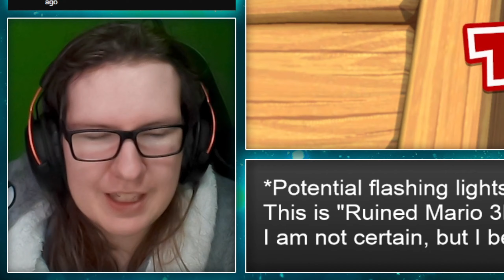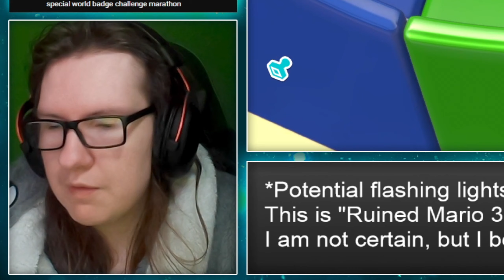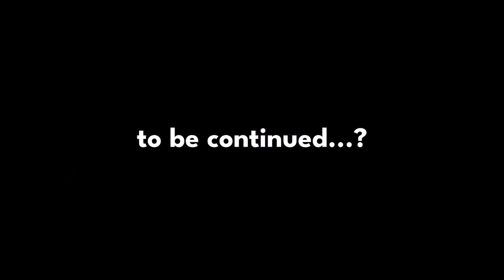Super Mario 3D World, but we need to ban Little Timmy.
Edited by @NinTyler
Second Channel: @BookofMayro
Mod Creator: @imaperson123

Super Mario 3D World, but we need to ban Little Timmy. This is Ruined Super Mario 3D World and it's BAD. On purpose, but bad nonetheless. This is Part 3.

✮✮✮✪Recommendations!✪✮✮✮
If you enjoyed this video, perhaps you'd like some of my other videos.